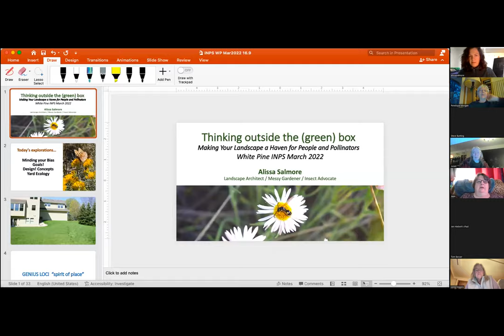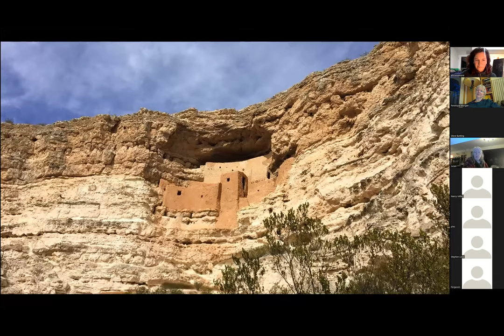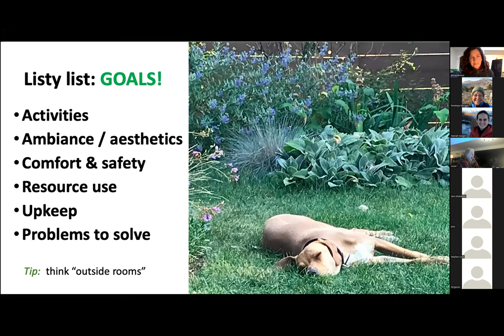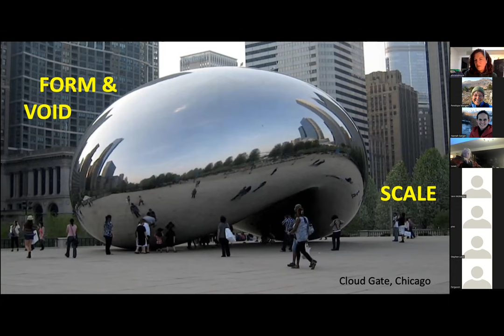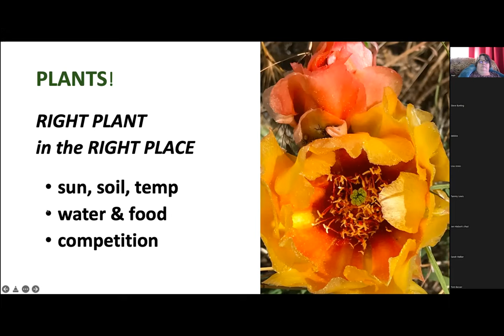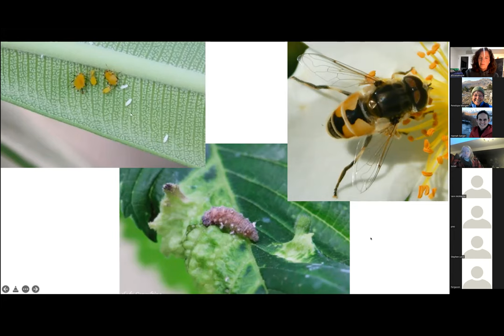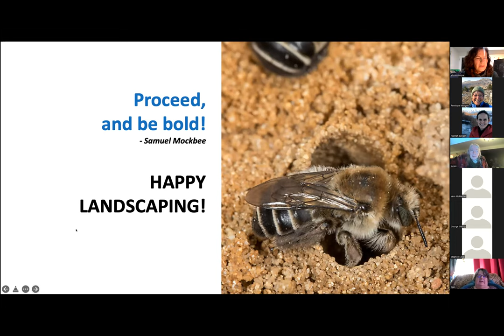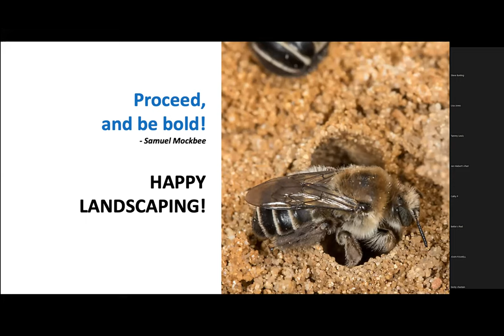Thinking Outside the (Green) Box: Making your Landscape a Haven for People and Pollinators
Thinking Outside the (Green) Box: Making your Landscape a Haven for People and Pollinators by Alissa Salmore, Landscape Architect, Pocatello, Idaho